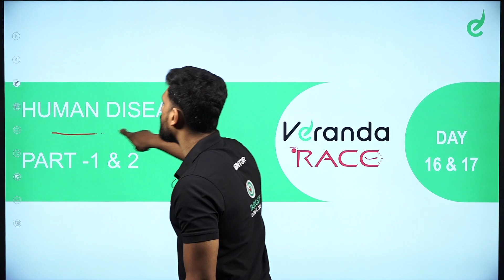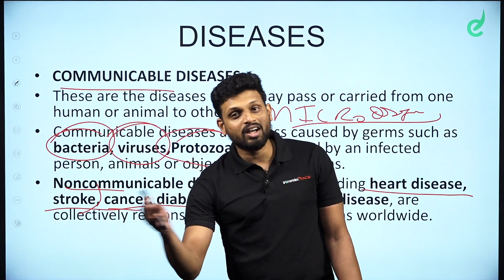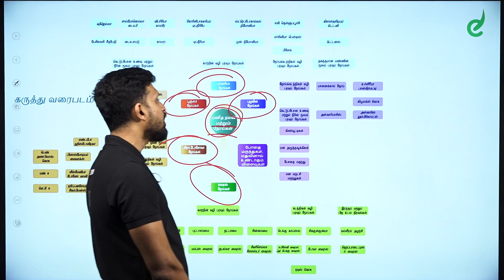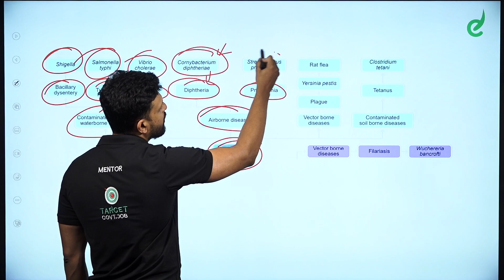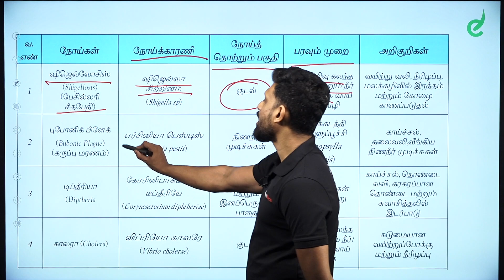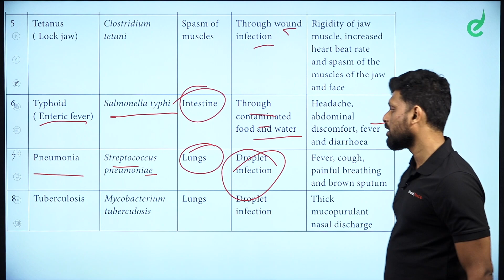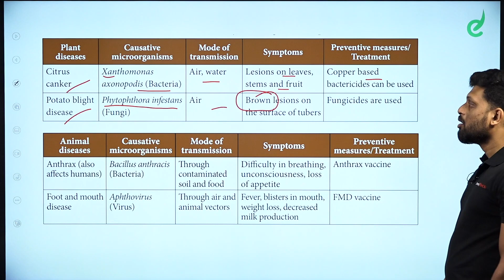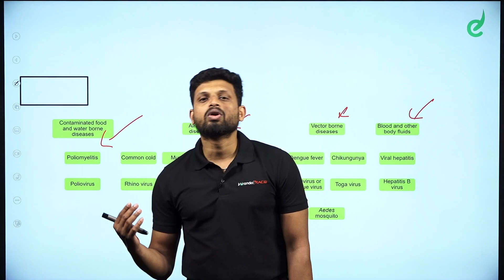RRB ALP 2024 | Human Diseases-1| FREE RAILWAY CLASSES | RAILWAY CLASS |TAMIL AND ENGLISH